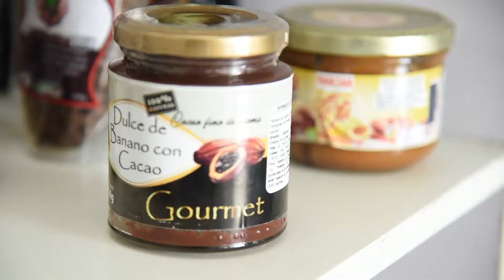Salón del Emprendimiento "Manabí Vive 2019" - Gobierno de Manabí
✅ ¡Todo esto lo podrás disfrutar en ManabíVive2019! 🙌 ¡No te lo pierdas! 🤩